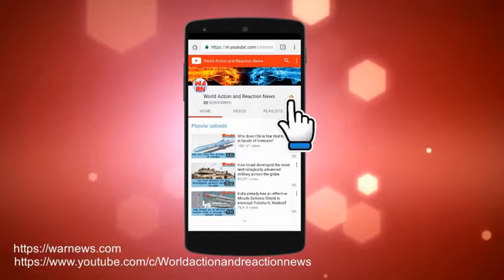IT HAS F-22 'DNA': WHY LOCKHEED MARTIN'S NEW F-16 BLOCK 70 IS TRULY SPECIAL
The F-16 will still be flying for decades to come. There are still 3,000 operational F-16s are flying around the world with more than 25 different air forces. At least jets will have to be upgraded to the Block 70 standard as time goes on. The future is still bright for the F-16.Lockheed Martin has received a massive $1.12 billion contract from the U.S. government to produce 16 advanced F-16 Block 70 Fighting Falcons for Bahrain.

The “undefinitized contract action award” means that the Royal Bahraini Air Force will become the first operator of the most advanced and capable version of F-16 ever designed.Moreover, unlike previous versions of the F-16—which were built in Fort Worth, Texas—these new “Vipers” are to be manufactured in Greenville, South Carolina.